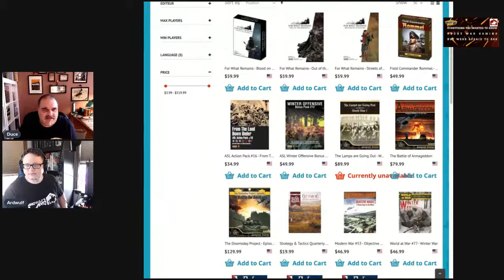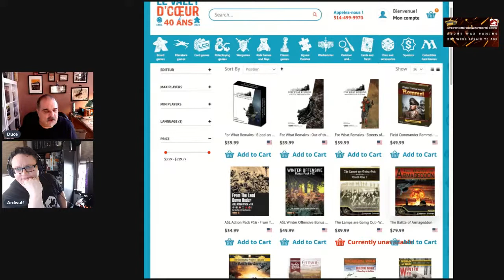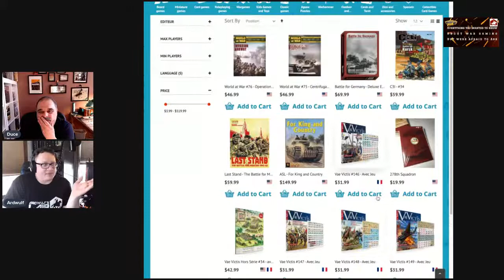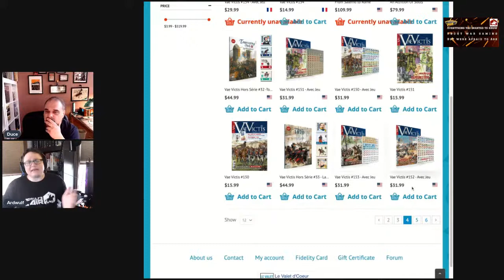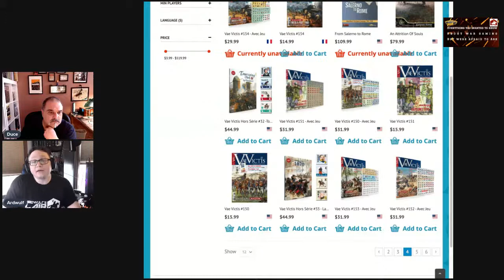Brink and Mortar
TIME STAMP

ROBERT CARROLL
Evolution of Historical Small Unit Tactical Board Games.